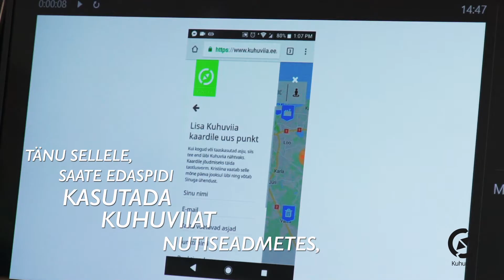Kuue Eesti tootjavastutusorganisatsiooni ja kuhuviia.ee koostöölepingu allkirjastamine.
Kuus Eesti tootjavastustusorganisatsiooni otsustasid panna seljad kokku ja panustada koos kuhuviia.ee kaardirakendusse, et inimesed leiaks lihtsa vaevaga info, kuidas vabaneda jäätmetest ja kuhu anda kasutuskõlblikud esemed.